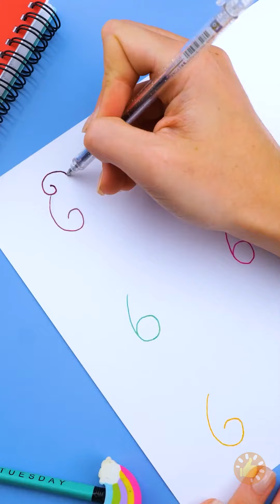Truques e dicas legais de desenho e ideias incríveis de pintura